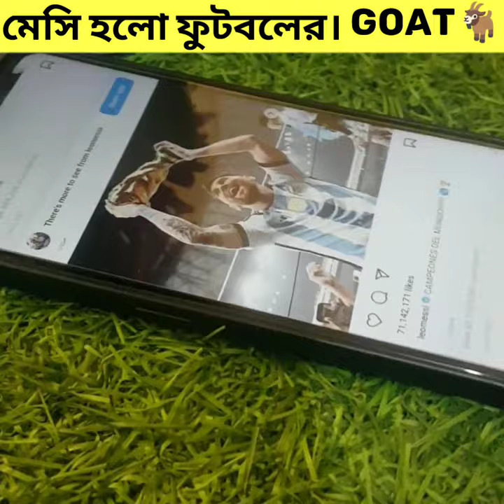মেসি হল ফুটবলের ছাগল।🐐Messi Is The Goat Of Football.👑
মেসি হল ফুটবলের ছাগল।🐐Messi Is The Goat Of Football.👑 messi...,!

Tag...

Thanks for watchinga